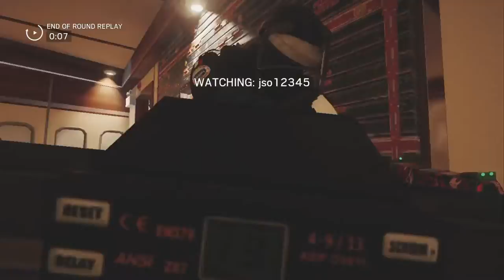Family Picture, Plane Tactics, 1 min ace rush, scary and funny moments